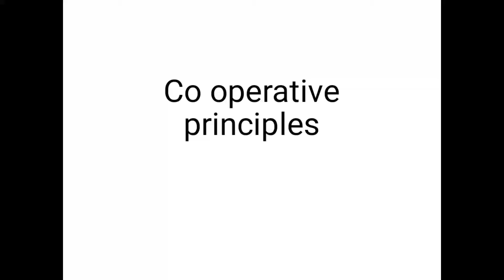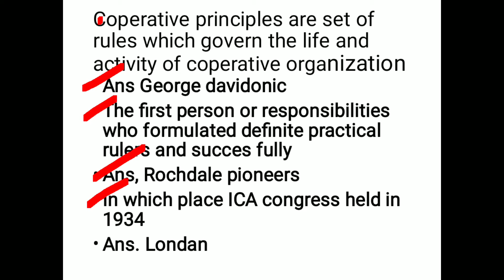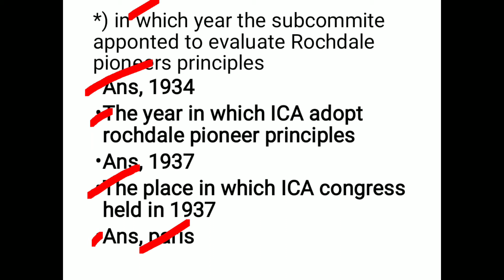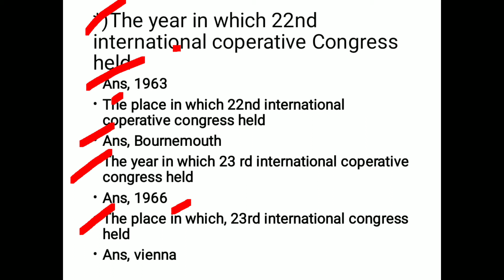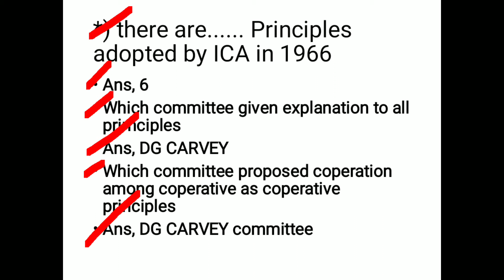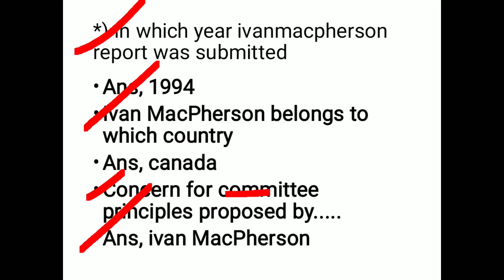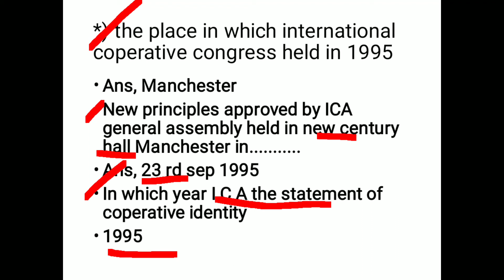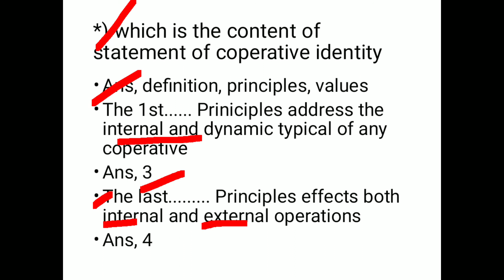cseb exam. coperative priniciples related questions